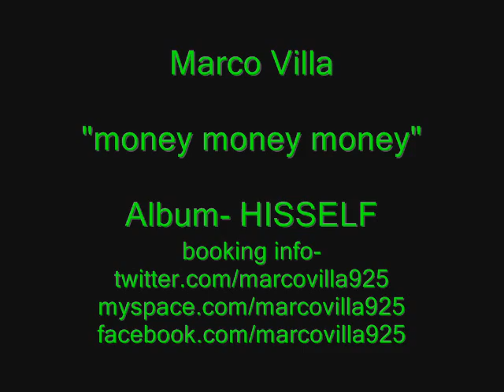Marco Villa- money money money Album- HISSELF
An upcoming latin artist from the Bay Area Northern California!